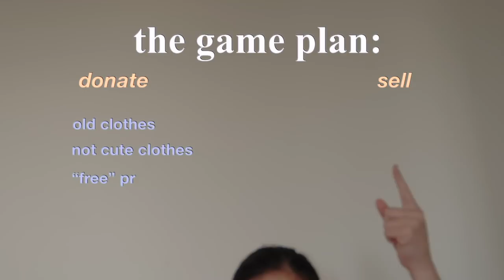Closet Cleanout 2021 *ATTEMPT 1*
a massive purge, an EXTREME closet cleanout 2021. I did some spring/new years cleaning to make space for a *spring haul* that's coming soon! I only got to pants, tank tops, bags, and jackets. dresses, long sleeves, sweatshirts, and gym clothes are next week!

I hope you enjoyed because this cleanout took SO MUCH TIME AND ENERGY. I'M DRAINED.

skinny jeans - SOLD
nude co-ord - SOLD

brown crocodile purse - SOLD
woven crossbody - SOLD
quilted fannypack - SOLD
leather blazer - SOLD

teddy jacket: SOLD

High Waist Foldover Asymmentrical Ripped Jeans
XS, $25

Yesstyle white Boyfriend Jeans, S (SIZE UP)

Houndstooth Crossbody Bag

Shein faded ripped jeans (wearing in intro)

NECESSARY BASIC skinny strap tank top

FAQ:
Age: 20